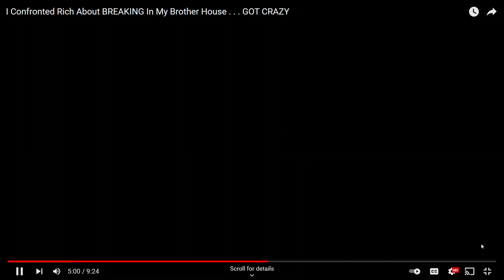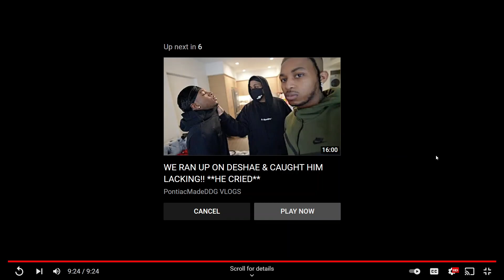Dub Family vs. Rich Reaction Is it Fake????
Dub Family encounters Rich